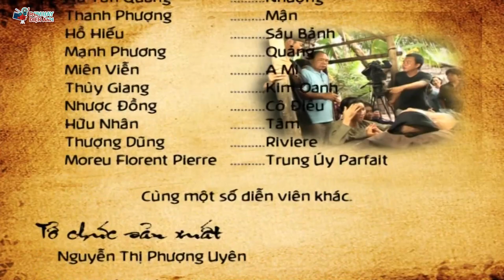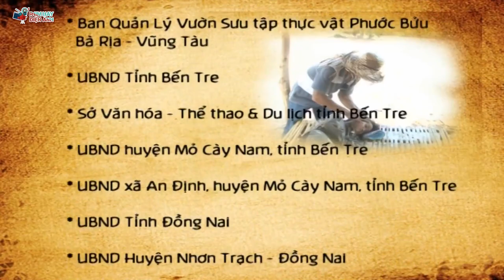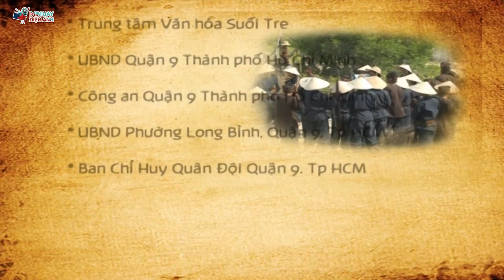Anh Hùng Nguyễn Trung Trực - Tập 4 | Phim Bộ Việt Nam Mới Hay Nhất | Phim Truyền Hình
Hỏi Đáp : Tất cả các phim trên kênh "Phim Hay Điện Ảnh" đều được phát sóng độc quyền và thuộc bản quyền của BH Media vui lòng không reup!